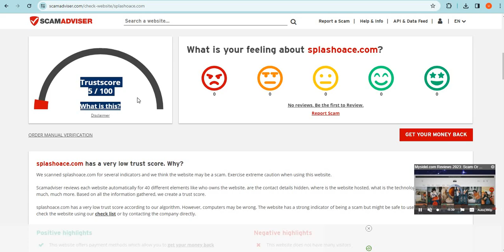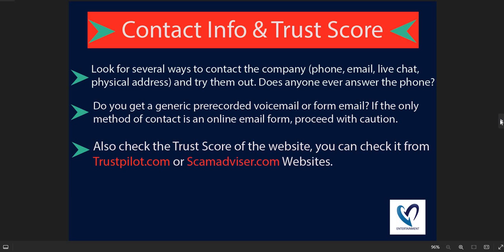Is Splashoace.com safe for online shopping? Splashoace Detailed Review!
Splashoace.com is an online e-commerce shopping website selling different types of products. So, we are here to guide you, on how to check the authenticity of any genuine website

1. Firstly you should check the domain age of any website if the domain is older it is more reliable.

2. Pay attention to whether the website is safe or not with HTTPS connection.

3. Whois a website where you can check more details of the website.

4. Customer support services are also important, check whether the number and contact address are given or not.

5. Genuine websites provide COD, and PayPal as the payment method, and PayPal gives you a refund option after a rising request.

6. Scam advisor is a popular website that gives trust scores to most websites, you can also check there.

7. Product return policy is also an important point, check available or not.